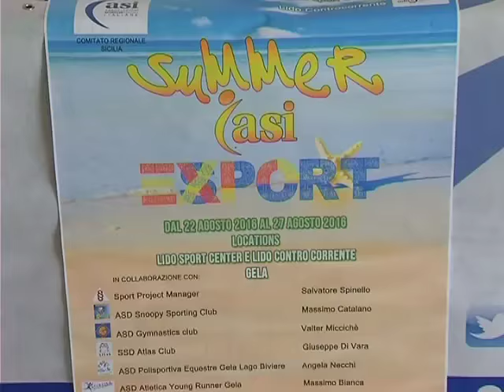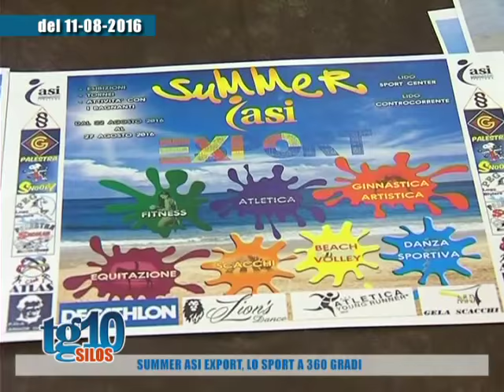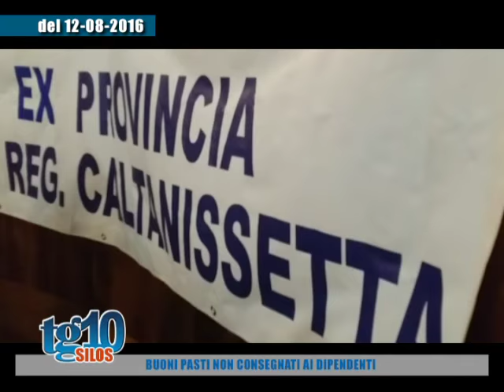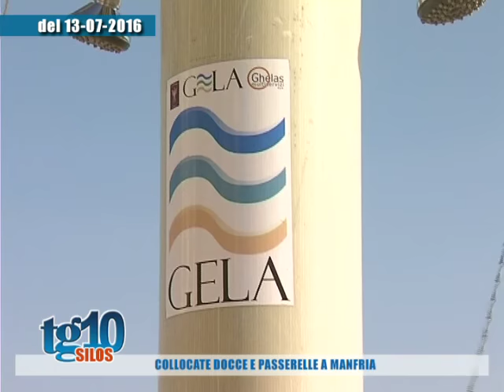Tg10 Silos del 15 08 2016